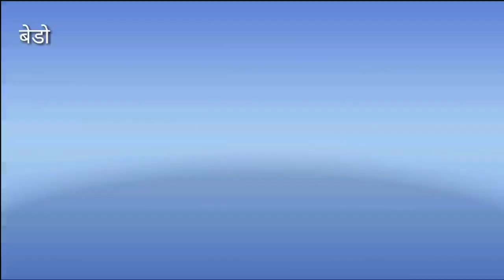बेड़ो के असरो डैम में युवक की मौत से फैली सनसनी।